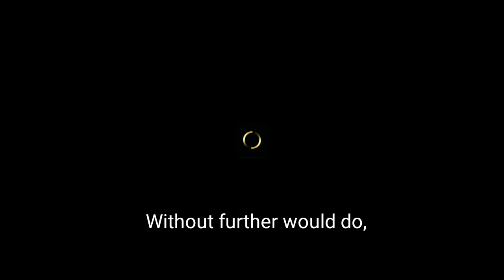Trying to Get Chou's Iori Yagami KoF Skin, Lucky Me? | MLBB X KoF Bingo Event